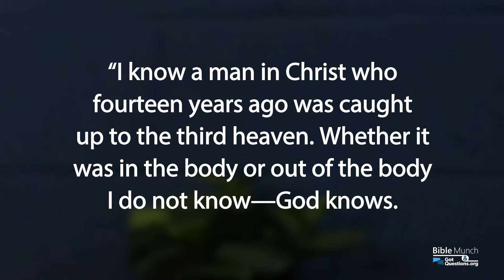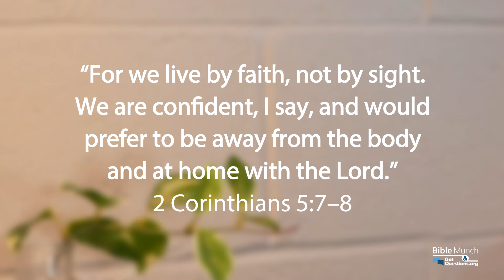What does it mean that Paul went to the third heaven? | GotQuestions.org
Is there more than one heaven? Paul mentioned a third heaven, what and where was he talking about? In this video, Pastor Nelson answers your question: What does it mean that Paul went to the third heaven?

*** Recommended Book:
Heaven and the Afterlife: The Truth About Tomorrow and What It Means for Today, 3 Volumes in 1
By: Erwin W. Lutzer

*** Related Questions:
Is the idea of seven heavens / the seventh heaven biblical?

What are the heavenly places/realms?

Are there different levels of punishment in hell?